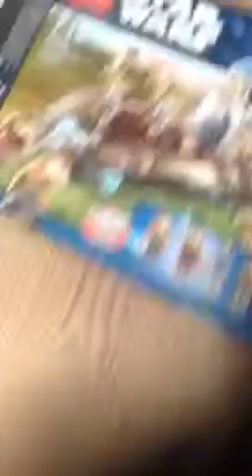My Lego part 3